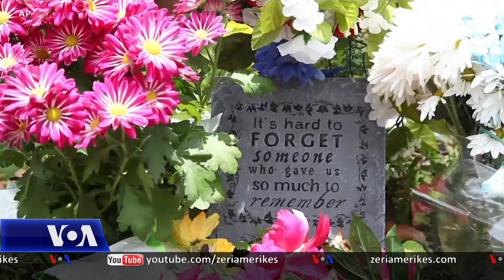Çdo të thotë të jesh një gazetare afrikano-amerikane në SHBA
Vrasja e afrikano-amerikanit, George Floyd nga një oficer i bardhë, i ka sjellë përsëri marrëdhëniet racore në Shtetet e Bashkuara në qendër të vëmendjes. Për zëvendës redaktoren menaxhuese të agjencisë Associated Press, Amanda Barrett, mbulimi i kësaj ngjarjeje si një gazetare afrikano-amerikane, do të thotë që edhe një herë të shpjegojë përvojën e popullatës me ngjyrë për pjesën tjetër të Amerikës. Kjo situatë ka nxjerrë në pah edhe pabarazinë për këtë grup në kushtet kur përballet jo vetëm me koronavirusin por edhe me racizmin.